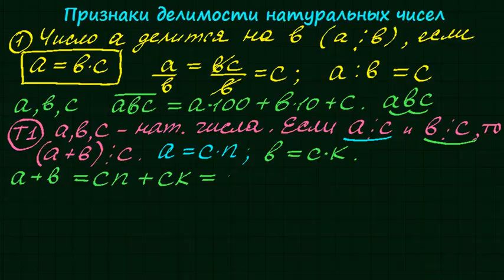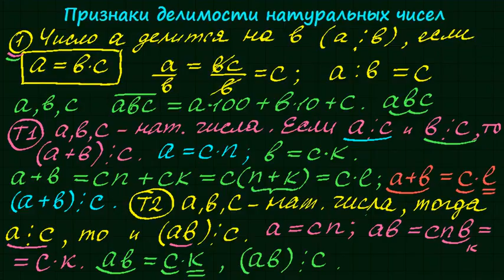Признаки делимости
Признаки делимости натуральных чисел.
Определение делимости. Делимость суммы и произведения натуральных чисел. Урок 1